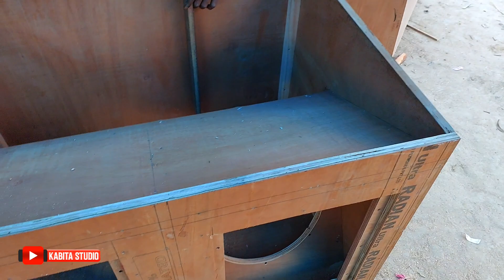18" Single Pop Bass-Mahamaya || Maa Sound Khakurda 2Bass 3Mid || Maa Kali Cabinet || KABITA STUDIO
18" Single Pop Bass-Mahamaya || Maa Sound Khakurda 2Bass 3Mid || Maa Kali Cabinet || KABITA STUDIO

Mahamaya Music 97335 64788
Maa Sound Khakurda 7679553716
Maa Kali Cabinet 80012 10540

KABITA STUDIO